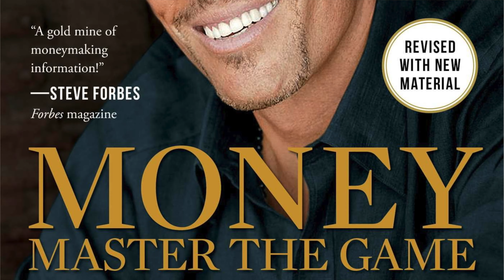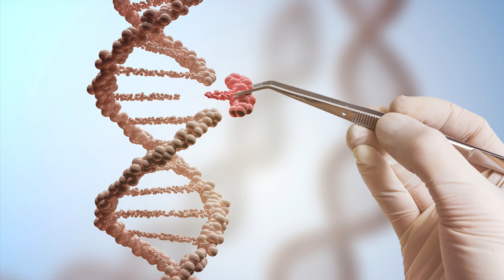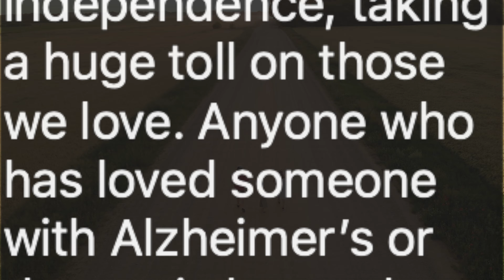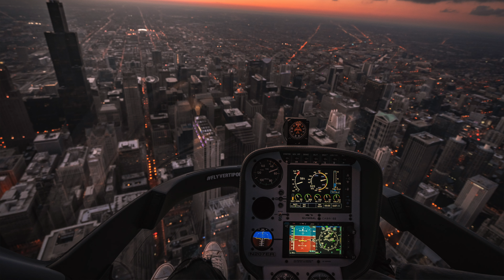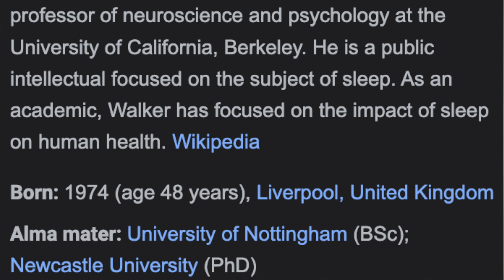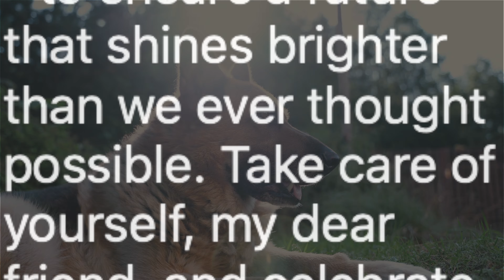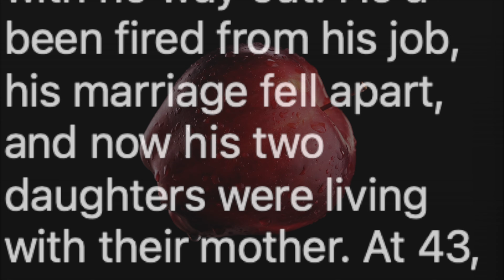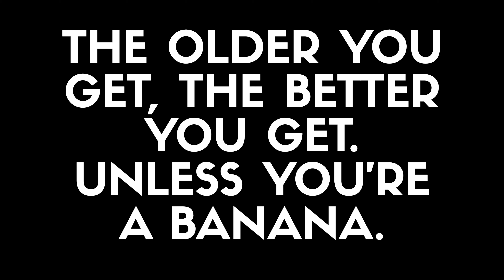Life Force by Tony Robbins, Peter Diamandis, Robert Hariri | Book Review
Other books mentioned in this video:
Money: Master the Game by Tony Robbins
Think and Grow Rich by Napoleon Hill
Think Again by Adam Grant
Why We Sleep by Matthew Walker
Girl, Wash Your Face by Rachel Hollis
Unfu*k Yourself by Gary John Bishop
You Are a Badass by Jen Sincero
Where the Crawdads Sing by Delia Owens
The Obesity Code by Jason Fung
UltraMind Solution by Mark Hyman
Keep Sharp by Sanjay Gupta

Here is my brief review and summary of the book Life Force by Tony Robbins, Peter Diamandis, and Robert Hariri.

40 OF MY FAVORITE BOOKS 📚 (And WHY I Think You Should Read Them!): 🤓